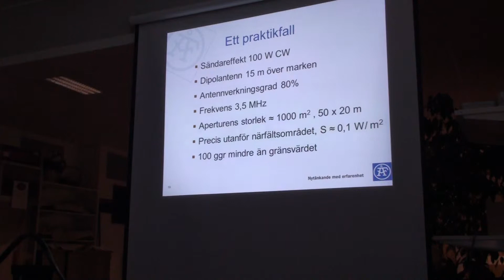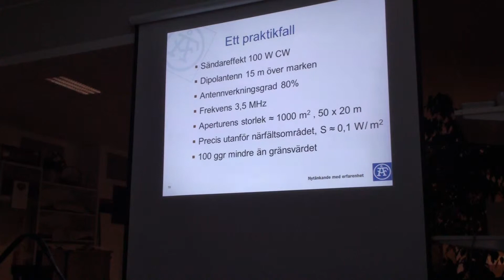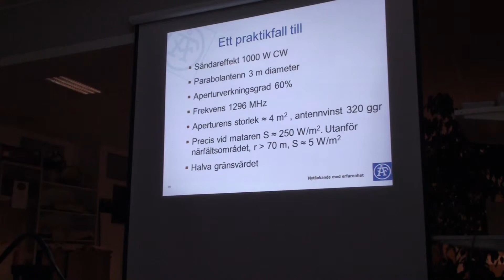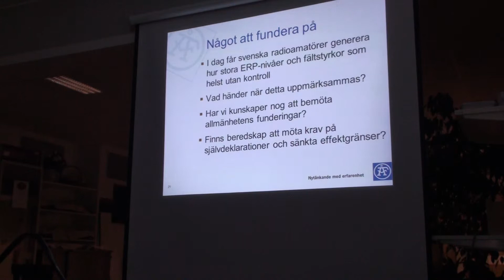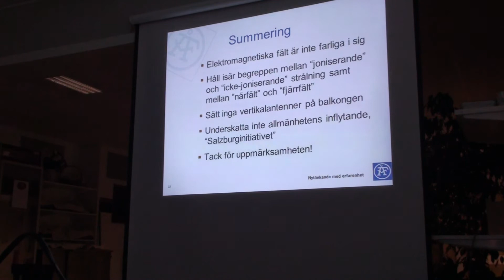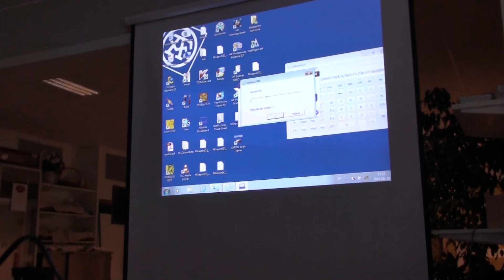Exponering av utomstående för elektromagnetiska fält 3/3 - SM0AOM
Ett föredrag av SM0AOM i Delsbo den 28'e september 2013